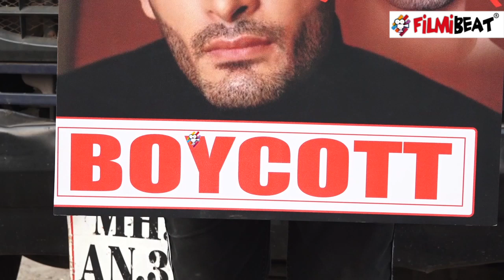Bigg Boss 15 Fame Umar Riaz की मुश्किलें बढ़ीं, इस शख्स ने उमर के खिलाफ दर्ज कराया केस | FilmiBeat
Bigg Boss 15 popular contestant Umar Riaz has been accused by Faizan Ansari for deliberately tagging a different label for the branded clothes he is wearing this season.Watch Out